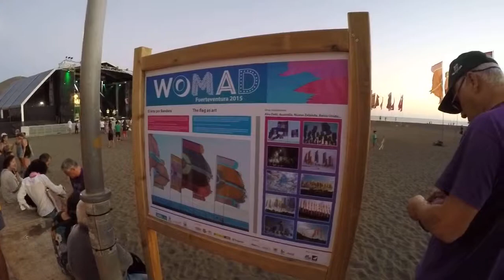WOMAD. Gran Tarajal. Fuerteventura. Canary Island.